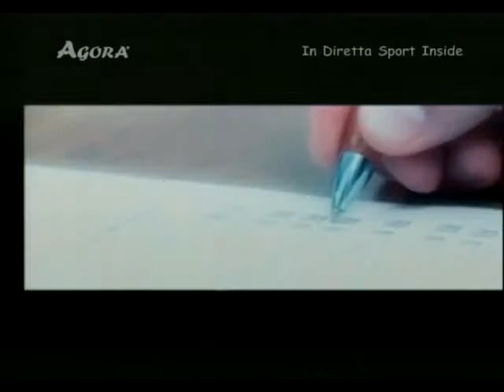SPORT INSIDE 01 12 2014 AGORA' MUSIC TV